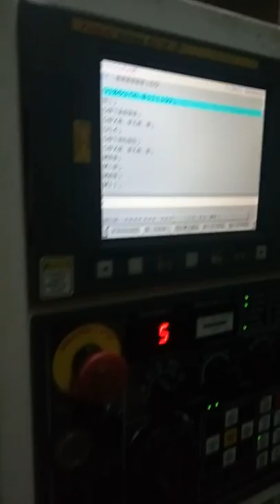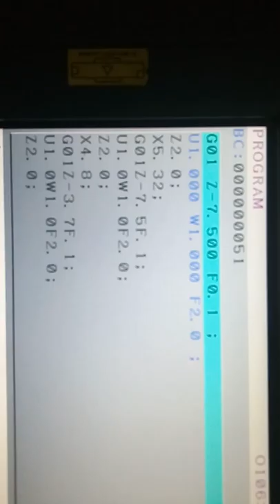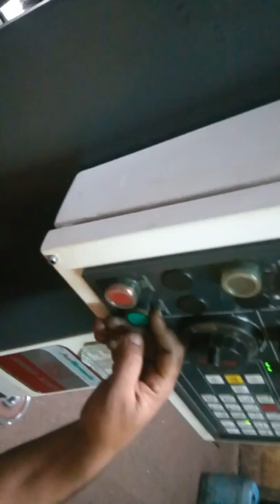Cnc machine auto clamp declam streat bar